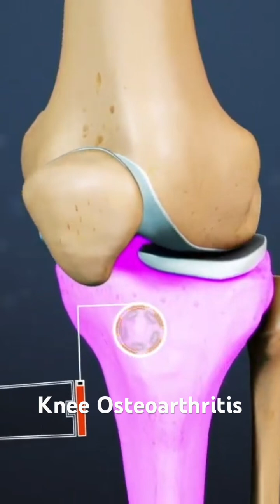Knee Osteoarthritis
Watch the entire video on @VeritasHealth